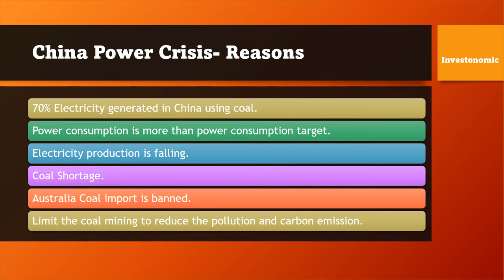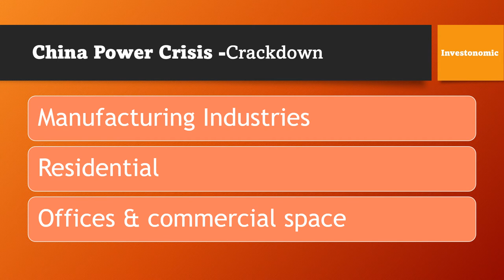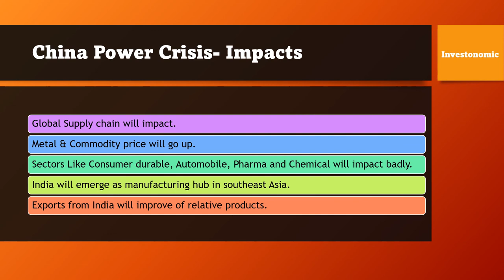China Electricity Crisis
China is facing biggest electricity crisis.
70% Electricity generated in China using coal.
Power consumption is more than power consumption target.
Electricity production is falling.
Coal Shortage.
Australia Coal import is banned.
Limit the coal mining to reduce the pollution and carbon emission.
Global Supply chain will impact.
Metal & Commodity price will go up.
India will emerge as manufacturing hub in southeast Asia.